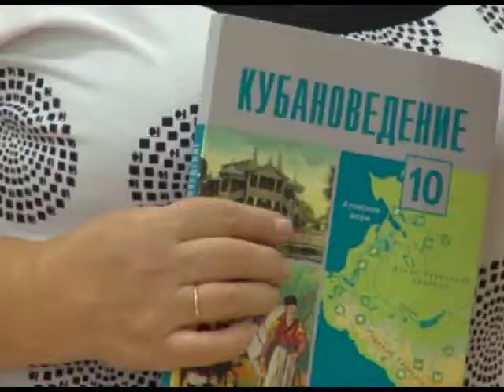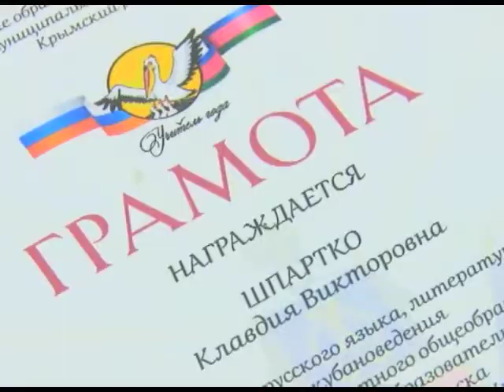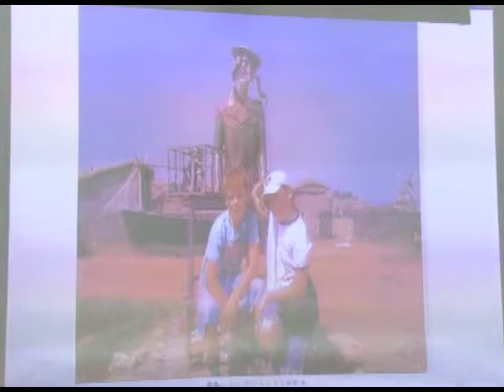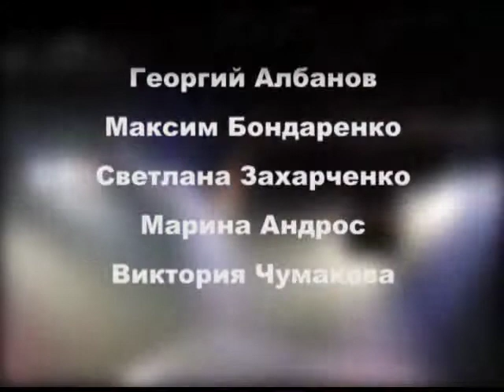Детские новости В деталях 6 выпуск